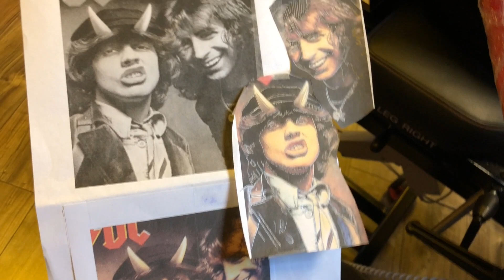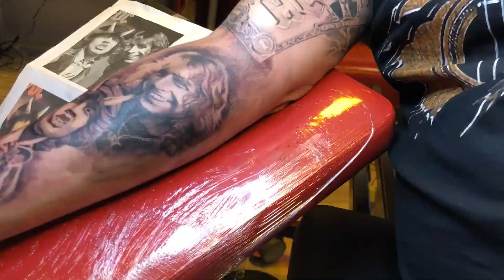Whole lotta AC/DC! #16 Erwin's Studio44tattoos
The making of AC/DC portraits tattoo of Angus Young and Bon Scott and AC/DC tattoo sleeve acdc bon scott angus young acdc tattoo angus young tattoo bon scott tattoo how to tattoo